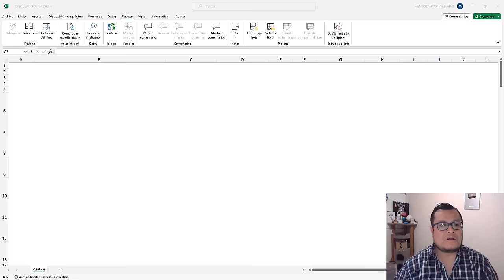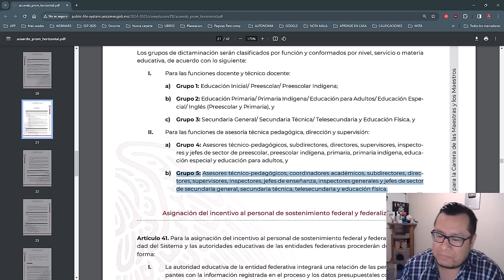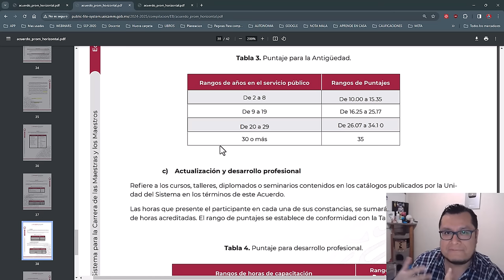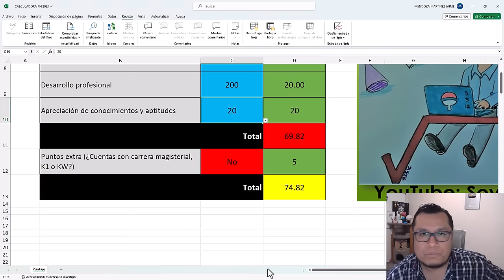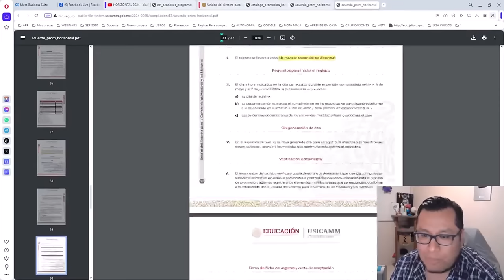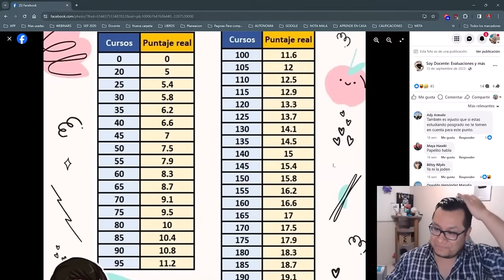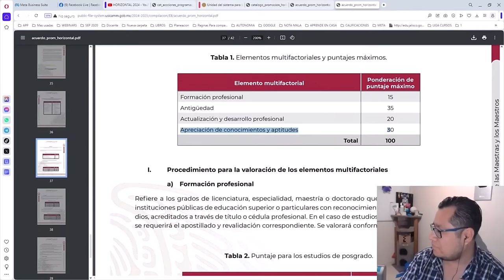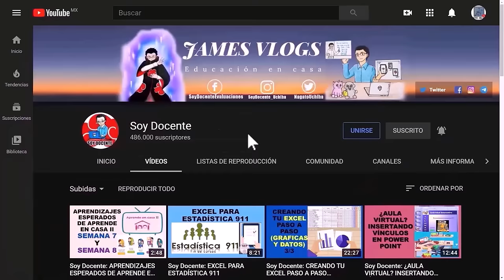Soy Docente: ¿VALE LA PENA PARTICIPAR EN PROMOCIÓN HORIZONTAL 2024?